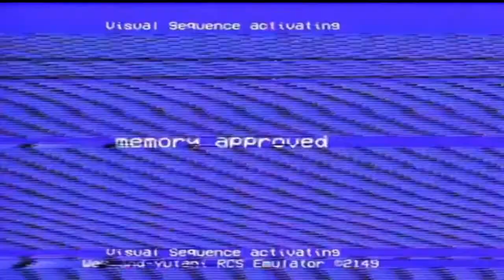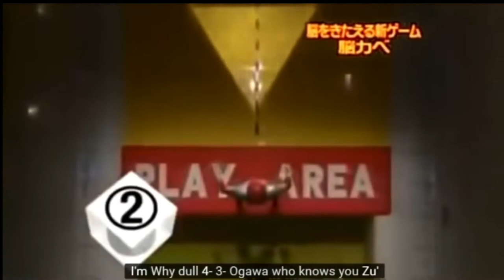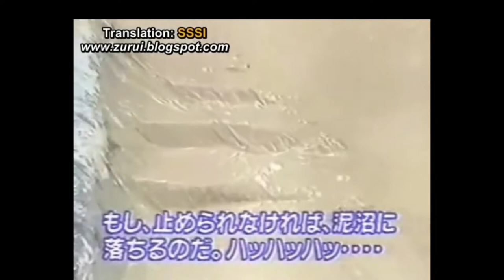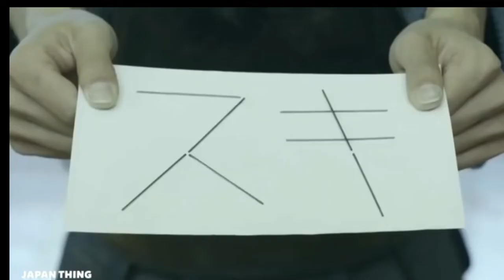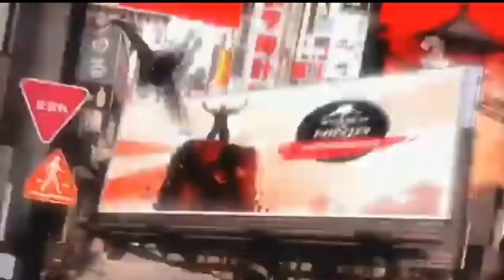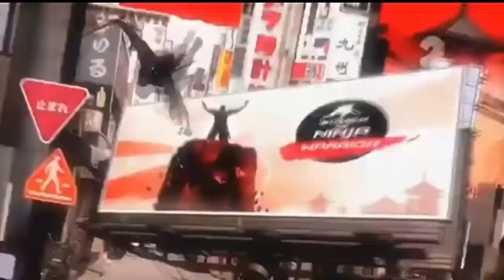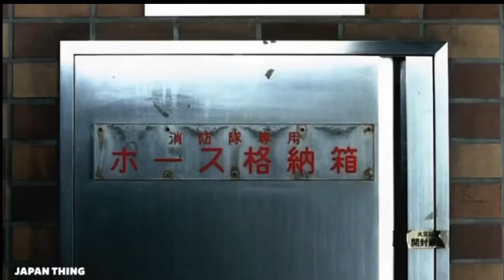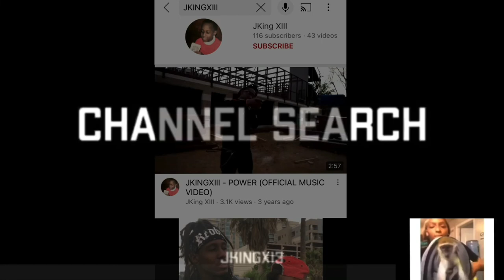Vol 2 Take 1